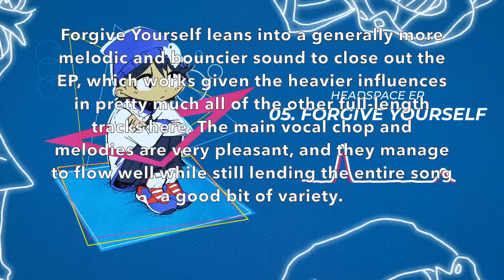Ranking Similar Outskirts - Headspace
headspace more like no thoughts head empty amirite???

【Ranking Scale:】
0-0.9/10 - Abysmal
1-1.9/10 - Terrible
2-2.9/10 - Very Bad
3-3.9/10 - Bad
4-4.9/10 - Subpar
5/5.9/10 - Alright
6-6.9/10 - Decent
7-7.9/10 - Good
8-8.9/10 - Great
9-9.9/10 - Amazing
10/10 - Masterpiece